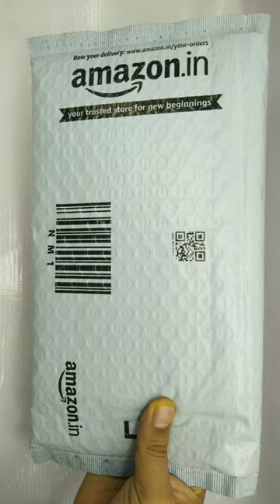Useful School student gadgets/ very useful gadget for students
Useful School student gadgets,
very useful gadget for students,
useful student gadgets,
top 3 student gadgets,
500 rs under useful gadgets,
100rs school gadgets,
1000, useful gadgets,
writing tablet battery replacement,
LCD writing tablet repair and inside,
electric writing slate,
LCD writing Slate review and unboxing,

Oblivion LCD Writing Tablet/pad 8.5 inches | Electronic Writing Scribble Board for Kids |Kids Learning Toy |for Home/School/Office (Pink)

1000 under amazing gadgets
amazing gadgets under 1000
best amazon gadgets under 10
2 000 amazon gift card
cool amazon gadgets under $10
x 1000
weird things on amazon under $10
things to buy under 1000 dollars
r-1000ia
r1000-un
q1000 thinkware
p1000 amazon
useful gadgets under 1000
j 1000
amazing gadgets on amazon under 1000
cool gadgets on amazon under $10
f 1000 filter
f 1000 a venda
electronic gadgets under $50
c1000s akg
smart gadget
8 smartphone
8 smarts quiz
8 smarts book
8 smarts
gadgets 360 smartwatch
smart home gadgets 2022
0 to 60 smart car
smart 0-60
z smart watch
z gadgets
smart gadgets washing machine
smart gadgets review
smart gadgets
smart gadgets to make life easier
smart ring gadgets
smart gadgets rajasthan
smart gadget repair
smart gadget fix palatine
smart gadgets under 100
smart gadgets quotes
smart promo gadget
gadget smartphone
smart planet gadget
smart plant pot gadget show
smart gadget plan 2022
smart promo plan with gadget
pen smart gadget
smart gadgets pakistan
smart gadgets robots
smart rohit gadgets
smart room gadgets
smart gadgets shop near me
smart gadget tallinn
smart gadgets slogan
smart gadgets site
smart gadgets sector 9 faridabad
smart gadgets sri lanka
smart gadgets synonyms
smart gadgets shop in delhi
smart gadgets shop
smart gadget shield
smart gadgets store
smart gadgets project
smart watch review gadgets 360
sensirion smart gadget raspberry pi
smart gadget chile reclamos
smart gadget reñaca
rich filter smart gauge gadget
rich filter smart counters gadget
gadget show smartwatch review
smart rope gadgets
smart rv gadgets
smart gadgets ppt
smart gadget plan
smart gadgets printer
new gadgets smart appliances
smart meter gadget
smart gadgets new
smart gadgets near me
smart gadgets n fashion
smart gadgets namibia
smart gadgets nz
smart gadgets name
smart gadget ncr
smart measurement gadget
smart gadgets notes
gadget smart mangalore
gadget to make smart tv
my smart gadget reviews
smart gadgets material
smart gadgets manufacturers
smart gadgets manufacturers in china
smart gadgets momo maker
smart gadgets makeup
smart gadgets mobile
smart gadgets noon
smart gadgets new inventions
smart gadget pen
smart gadgets of 2021
smart gadget plt
smart gadget plan 2021
smart gadget price in bd
smart gadget tape measure
smart gadget power square
smart gadget on amazon
smart office gadgets
smart gadgets oven
smart gadgets on amazon india
new smart gadgets
smart gadgets online akron ohio
smart gadgets on flipkart
smart gadget outlet
smart gadgets of 2022
smart gadgets online india
smart gadgets on amazon
smartphone ndtv gadgets
smart watch ndtv gadgets
smart gadgets toys
taf smart gadget
smart gadget thailand
smart gadgets for your room
2 smart gadgets
samsung smartwatch gadgets 360
where to buy smart gadget
mi smart band 5 gadgetbridge
9-smart-home-gadgets-you-didn't-know-existed
smart gadget sales sector 9
8 smarts test
gadgets for 6 year olds
6 smart gadgets
smart gadget 6 altel
5 smart home security gadgets
5 best smart home gadgets
infinix smart 5 gadgets 360
3 smart gadgets
5 minute crafts smart gadgets
5 smart gadgets